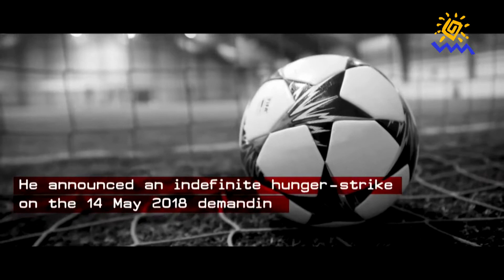Олександра Єфименко: Всесвітня акція на підтримку Олега Сенцова.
Завтра розпочинається Всесвітня акція на підтримку Олега Сенцова та інших політичних в'язнів - які країни і міста вже готові до заходу?
Олександра Єфименко, журналістка.

Мы рядом!